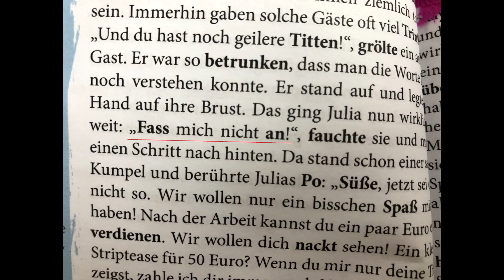Tłumaczenie zdań z czasownikiem "anfassen" - co znaczy i kiedy możemy go użyć?